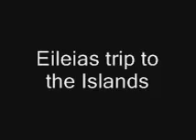Eileias trip to the Islands